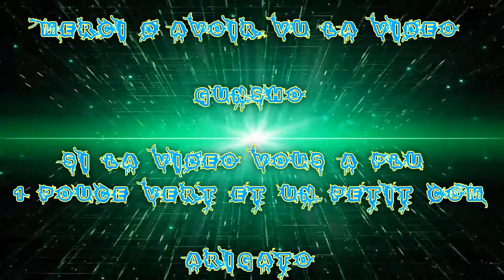[FR] League Of Legends Ranked 2016 #31 | Best Mid Nidalee VS Lux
Voilà ma Trente-et-unième vidéo recorde en Ranked Sur League Of Legends !

Je Joue la Nidalee Royaume en guerre !

Enjoy !! Gunsho !!